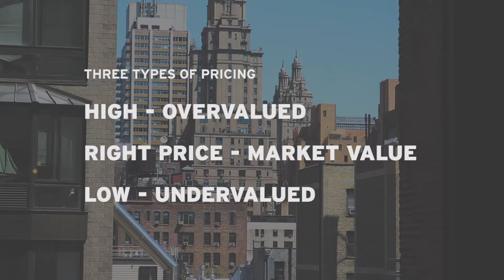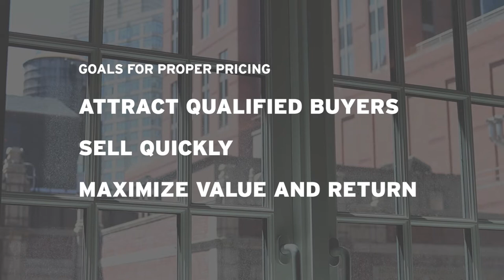Steven Cohen - The Art of Proper Pricing